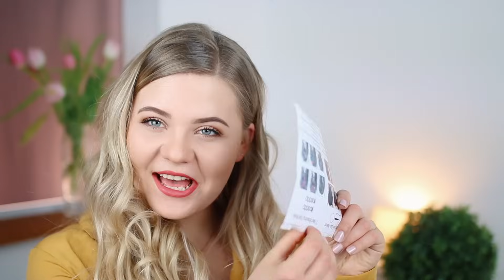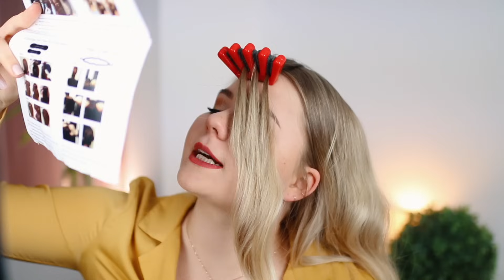36-TEILE HAARSET aus Asien bestellt! 🙃 Das war ein Fehler... 🤦‍♀ | LIVE TEST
Ich habe auf Amazon super merkwürdige Haar-Sets bestellt und sie getestet: Das ist passiert.